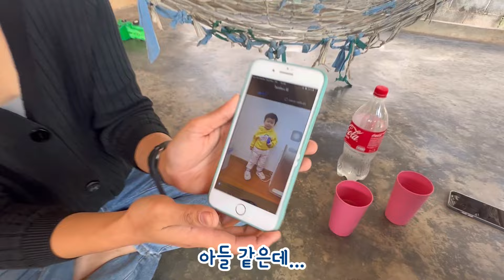내 손녀 좋은 한국 남자좀 소개시켜주게...태국 시골 직업이 OO사 인 아내의 친구를 소개합니다...